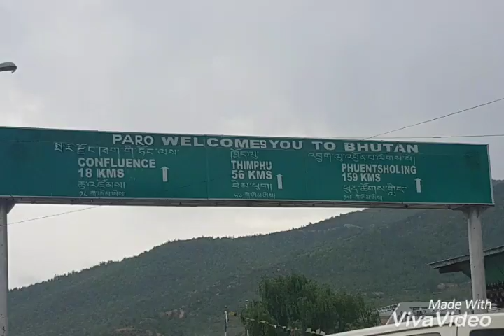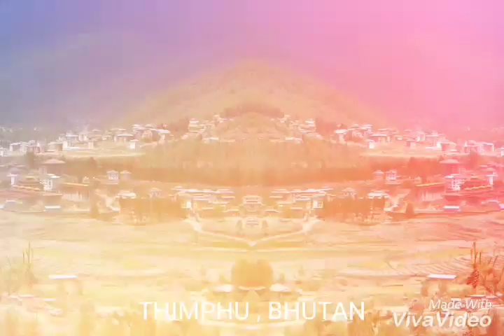Happiness in Bhutan...